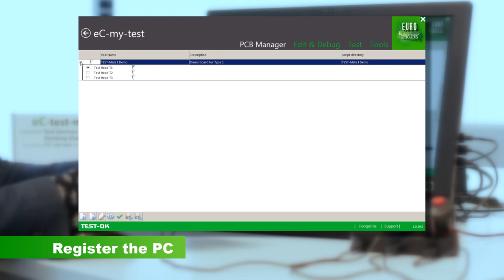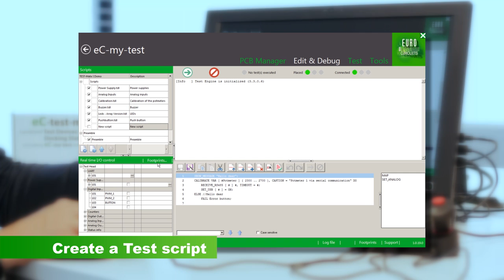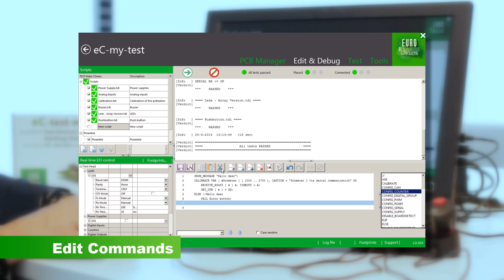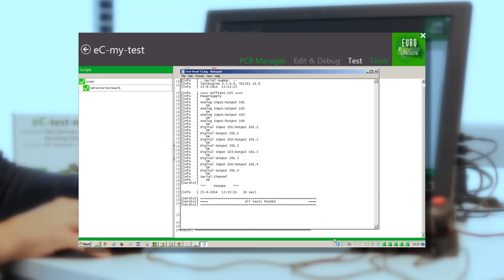eC-test-mate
eC-test-mate is a handheld test system for functional testing of assembled PCBs without the need for complex tooling. Simply integrate eC-test-mate footprints into your PCB-layout, write your test programs, place the eC-test-mate test head(s) on your board and run the tests. No connectors, no test jigs, just easy footprints. eC-test-mate is a cost-effective solution for testing small series of assembled PCBs.